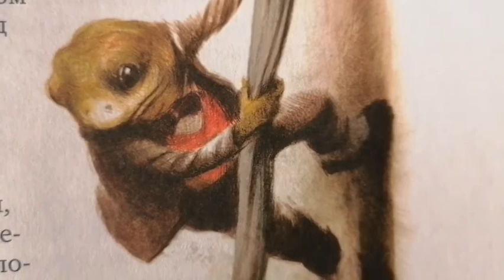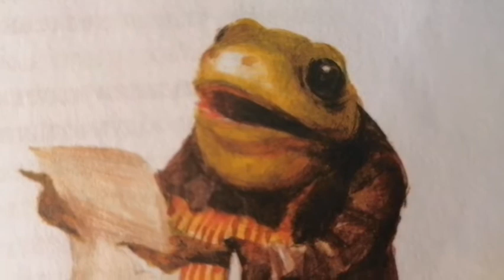Mr Frog and his car